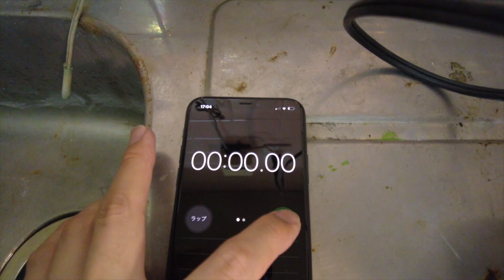ライフル職人が作る釣具！FROGカメレオンライフルグリップ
発売したばかりのFROGライフルグリップをいきなり改造。 金属部分をガンメタにしてみました。 ライフル　釣具